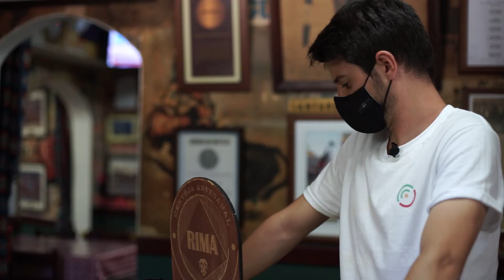Por Portugal - Santarém 2/18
Os 230 apresentam a série documental “18 dias, 18 distritos”.
Percorremos os 18 distritos de Portugal Continental para documentar as assimetrias e particularidades das regiões portuguesas.

Este segundo episódio é dedicado a Santarém. Conta com os testemunhos do corpo de Bombeiros Voluntários da cidade, marnoteiros, proprietários de restauração, turistas, moradores e jovens, que partilham as suas percepções sobre os níveis de confiança nas instituições democráticas e formas de participação na sociedade.

📍 És de Santarém ou já visitaste?

💭 Conheces alguma das lendas associadas a Santarém?